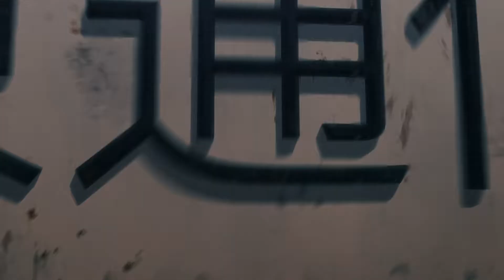Bubble (Clip) | Trailer in italiano | Netflix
Un anime ispirato a una fiaba e ambientato in una Tokyo deserta e invasa dalle bolle, con le voci originali di Jun Shison, Riria, Alice Hirose e altri.

Questa storia è ambientata a Tokyo, dopo che una pioggia di bolle è caduta sulla terra, sovvertendo le leggi della fisica. Isolata dal resto del mondo, Tokyo è diventata il campo da gioco di un gruppo di giovani che hanno perso le loro famiglie, lo sfondo per battaglie tra squadre di parkour in volo tra i palazzi. Un giorno Hibiki, un giovane fuoriclasse famoso per il suo stile spericolato, compie una mossa avventata e precipita nel mare che obbedisce alla forza di gravità. Uta, una ragazza dotata di poteri misteriosi, gli salva la vita. In quel momento, i due sentono un suono particolare, impercettibile agli altri. Perché i destini di Hibiki e Uta si sono incrociati? Il loro incontro è l’inizio di una rivelazione che cambierà ogni cosa.

Dettagli del progetto:

Regia: Tetsuro Araki (L'attacco dei giganti)

Sceneggiatura: Gen Urobuchi (Puella Magi Madoka Magica)

Character design: Takeshi Obata (Death Note)

Studio di produzione: WIT Studio (L'attacco dei giganti)

Doppiaggio versione originale: Jun Shison, Mamoru Miyano, Yuki Kaji e Tasuku Hatanaka

Pubblicità: Patrick Sebastian Henkel

Bubble
Trailer in italiano (Clip)
Netflix

Premiere su Netflix il 28 aprile 2022

Jun Shison, Riria, Mamoru Miyano, Yuki Kaji, Tasuku Hatanaka, Tetsuro Araki, Gen Urobuchi

12 Visione non adatta ai minori di 12 annilegal drugs, sensitive themes